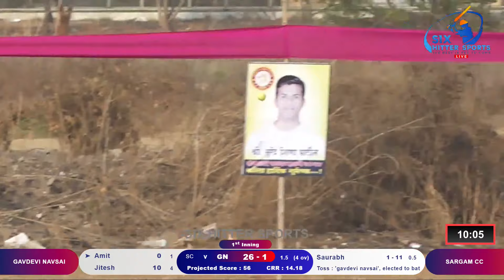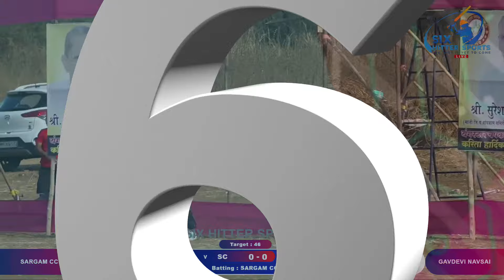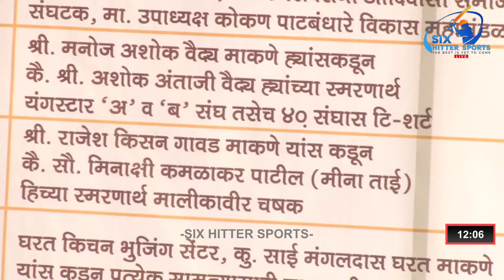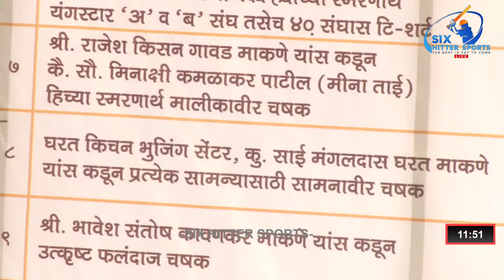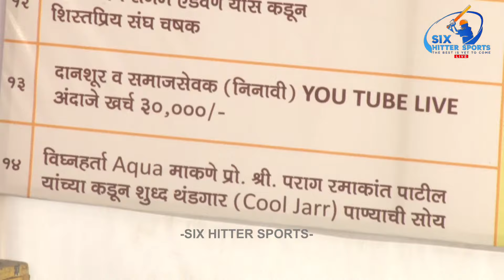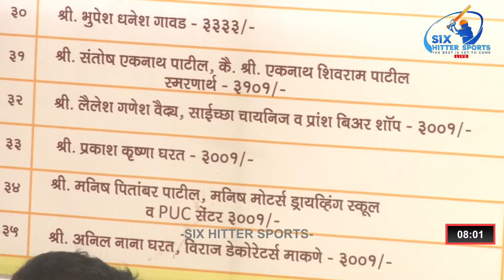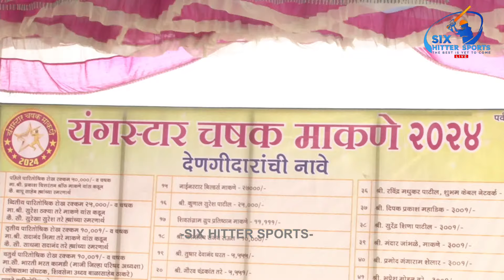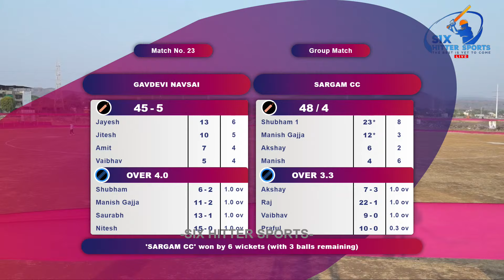GAVDEVI NAVSAI VS SARGAM CC SARPADA | MAKANE CHASHAK 2024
Young Star Chashak Makane 2024 | MAKANE | SAPHALE | DAY - 03
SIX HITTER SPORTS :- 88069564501